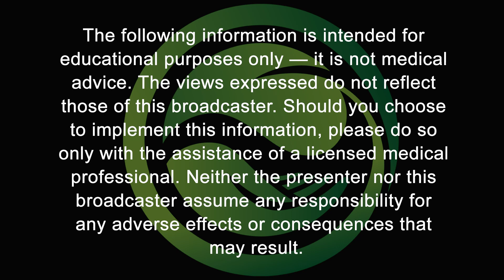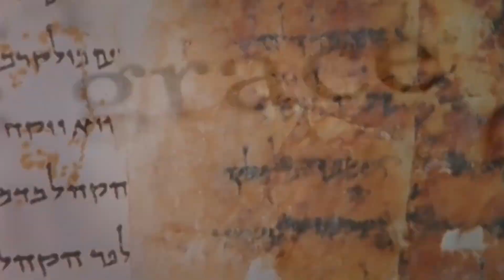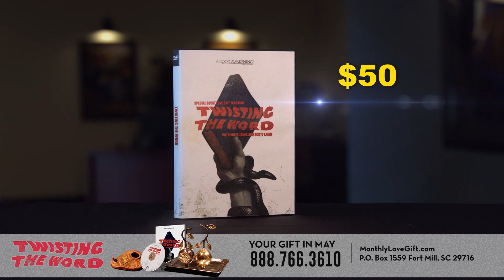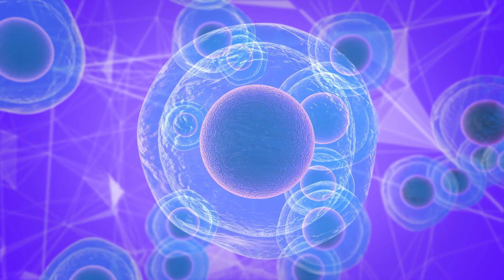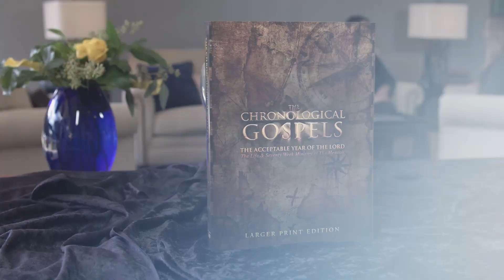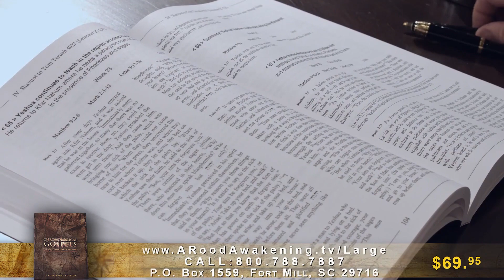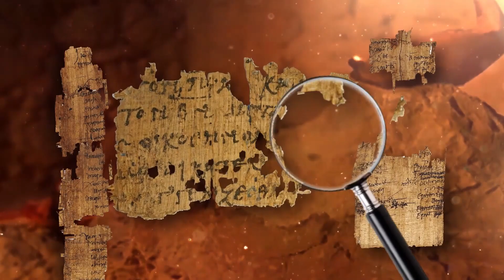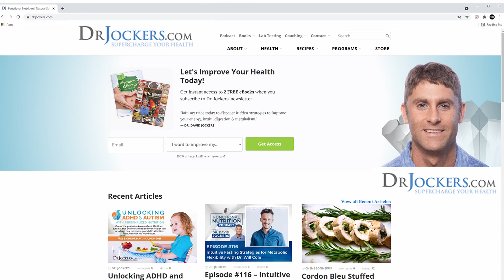The Fasting Transformation (Guest: Dr. David Jockers) | THE HEALTH AWAKENING EP. 150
Many people change their diet as a way to reverse disease. But what if the best food for almost all healing was — no food at all? Fasting holds promise for mitigating the risk of major diseases such as cancer, autoimmune conditions, digestive disorders, and more according to a new book by Dr. David Jockers. And he’s about to give you a Health Awakening.